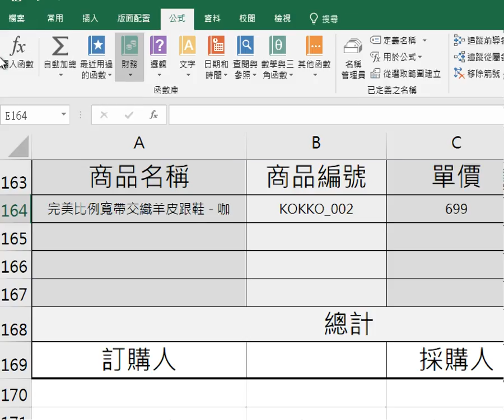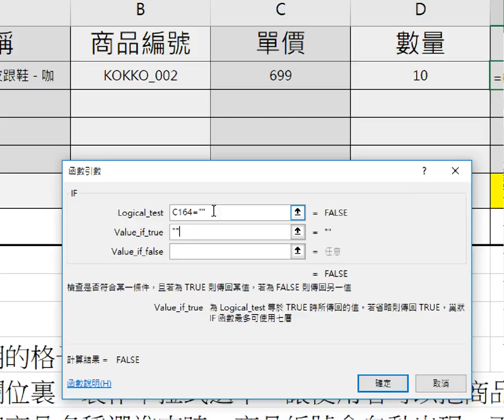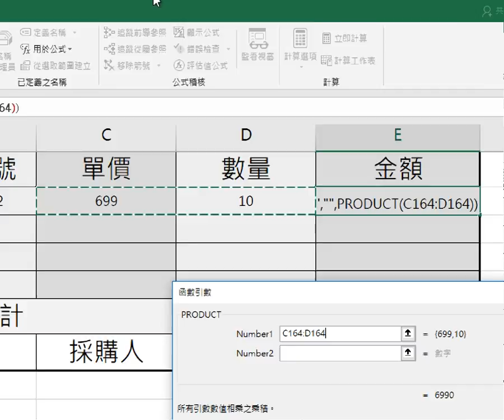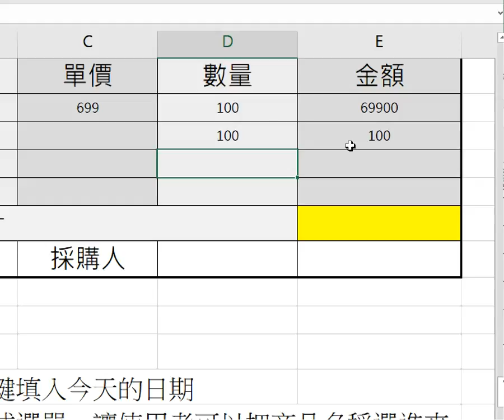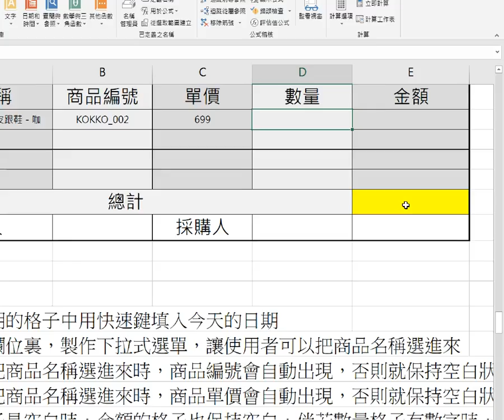群亞許 2018年6月12日 7